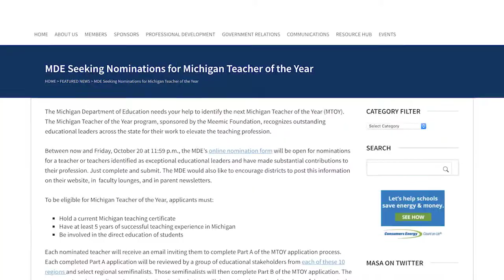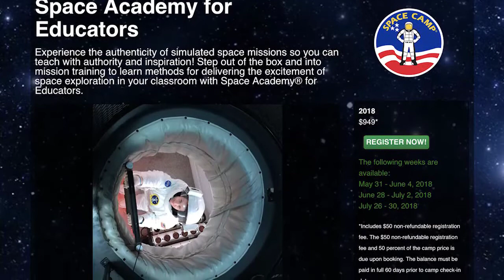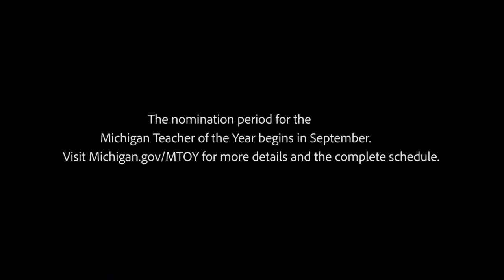Michigan Teacher of the Year Program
The Michigan Department of Education (MDE) uses the Michigan Teacher of the Year program to recognize outstanding educators across the state and create an avenue for them to share their voice with MDE and other education stakeholders as we work together to make Michigan a Top 10 education state in 10 years.

Financial support for the program is provided by The Meemic Foundation, which has been a proud sponsor of the MTOY program for more than 10 years.